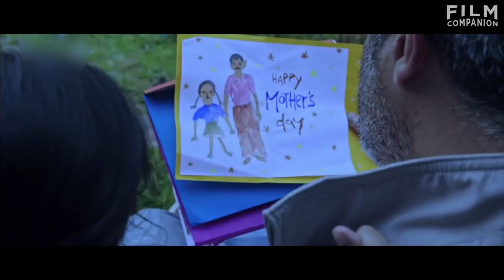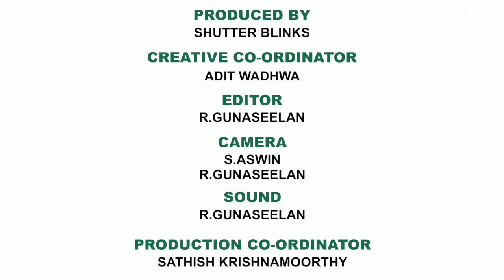The writing of Yennai Arindhaal | Gautham Vasudev Menon | Ajith Kumar | Anushka | Trisha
Gautham Vasudev Menon discusses the writing of YennaiArindhaal, starring Ajith, and talks about his love for cop stories (including Kaakha Kaakha, starring Suriya, and Vettaiyaadu Vilaiyaadu, starring Kamal Haasan). He says the three films -- the three characters -- are a continuum. He talks about how Ajith never asked him to tweak the script to make it more heroic. He reveals that Anushka's role wasn't originally something he wanted. He talks about why he opted out of Dasavatharam.

He talks about collaborating with Shridhar Raghavan and Thiagarajan Kumararaja, during the writing process. He talks about the Moondru Mugam influence. He talks about voiceovers. He talks about the dead wives/lovers in his films. He talks about his inability to write 'bad' fathers. He discusses his love for journeys (also in Vaaranam Aayiram). He talks about not going beyond the first draft. And he speaks about Harris Jayaraj, Thamarai, and the Unkannenna Venum Sollu song.